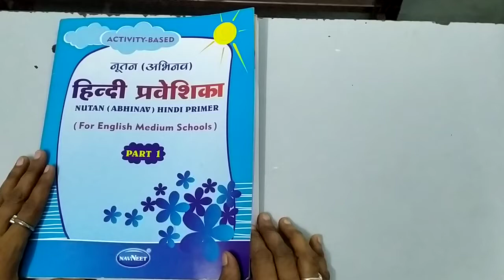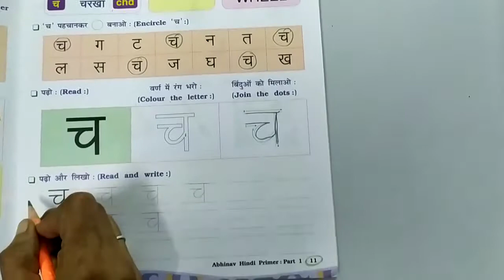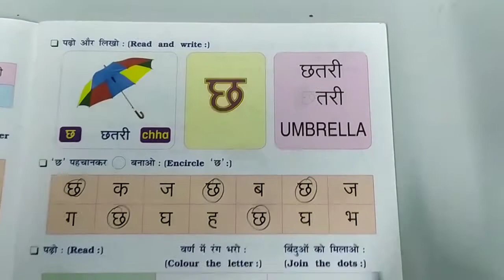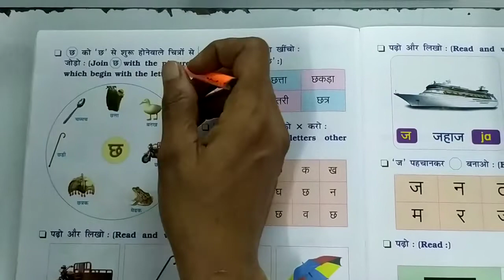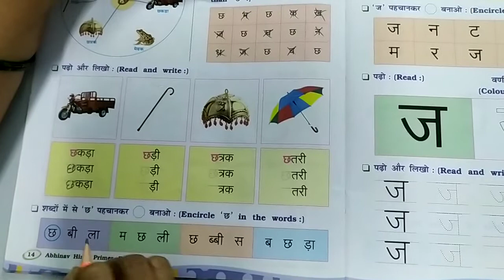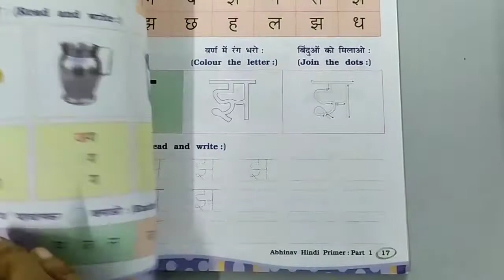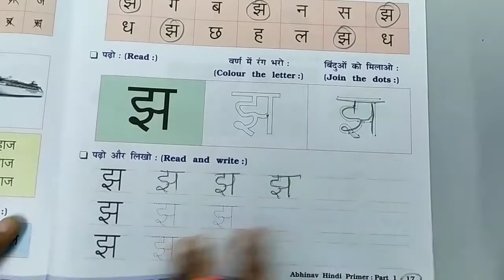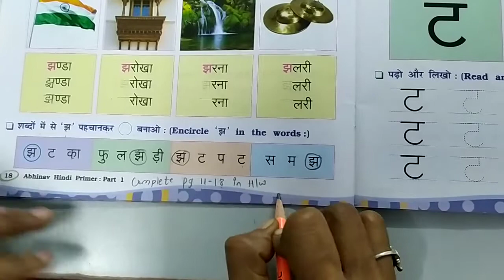29/7/2020 STD 1 hindi textbook (Eng Med)